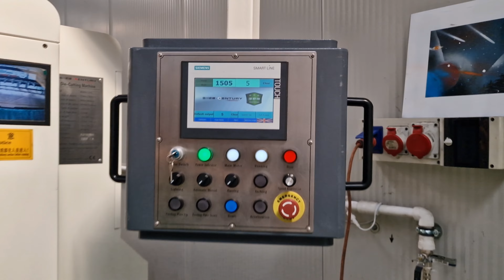Masina de stantat plana, Century MWB1050